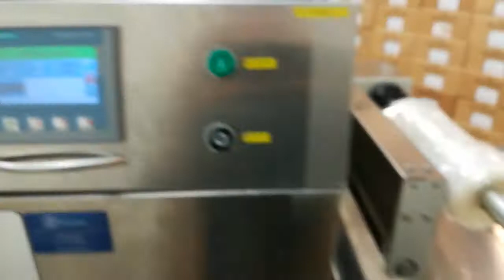TECNOVAC ATHENA S - chocolates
Automatic traysealing machine for chocolates